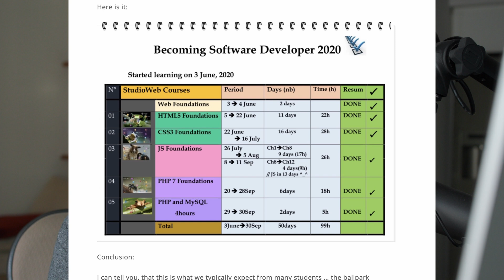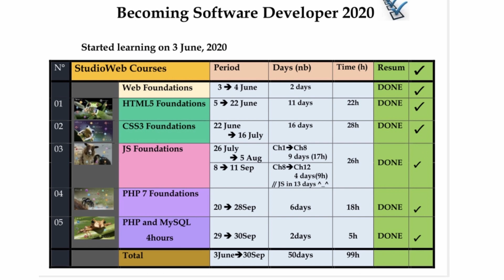Can you learn to code in 99 hrs?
The Naked Ape:

SUPPLEMENTS THAT WORK AMAZING FOR ME:

Protein Essentials Beef Gelatine Powder:

Thanks!

Stef